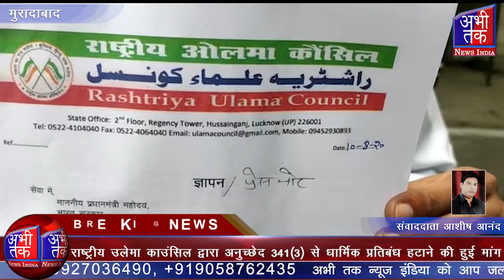राष्ट्रीय उलेमा काउंसिल द्वारा अनुच्छेद 341(3) से धार्मिक प्रतिबंध हटाने की हुई मांग | Abhi Tak News